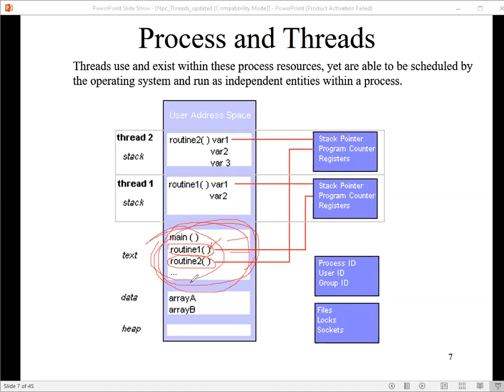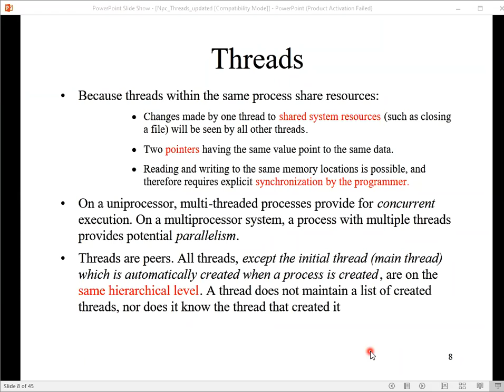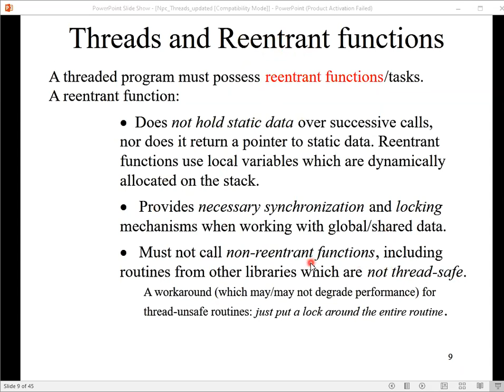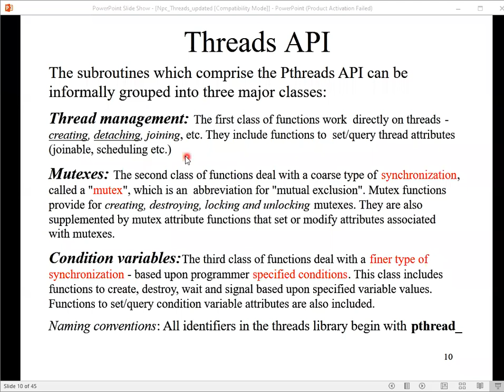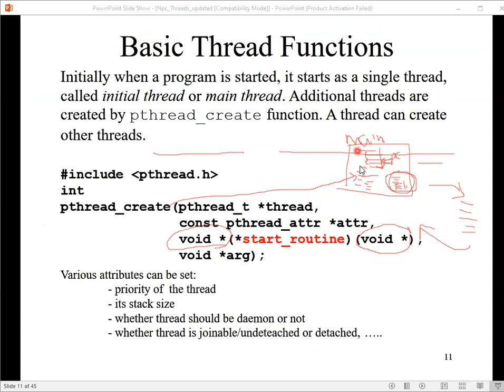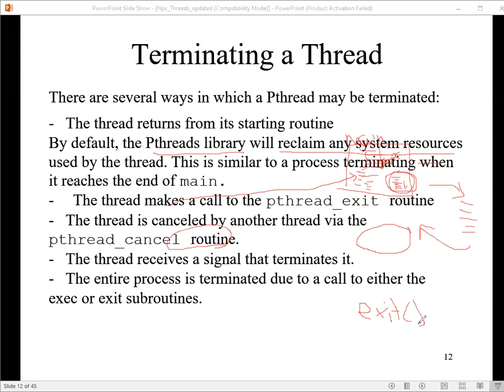NES416 Fall2020 Lecture19 part2ch26